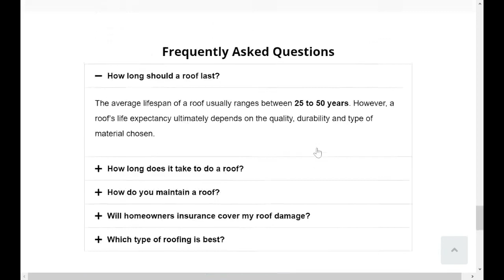Advance Exterior Solutions of Macungie